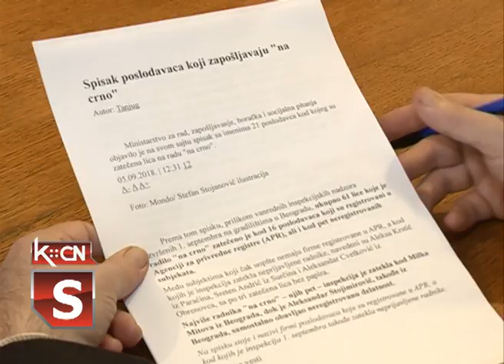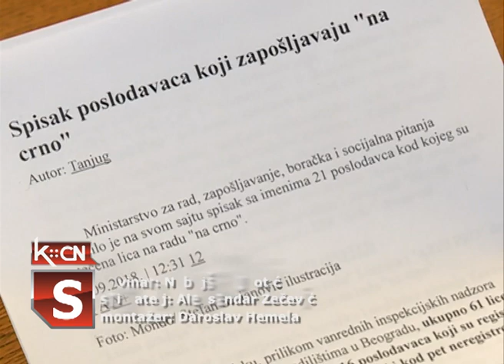Rad na crno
Prema podacima Ministarstva za rad boračka i socijalna pitanja u srbiji je izražen problem rada radnika na crno kod poslodavaca koji izbegavaju da ih prijave. Zbog toga je ministarstvo na svom sajtu počelo da objavnjuje podatke o firmama gde su inspektori utvrdili da ima neprijavnjenih radnika